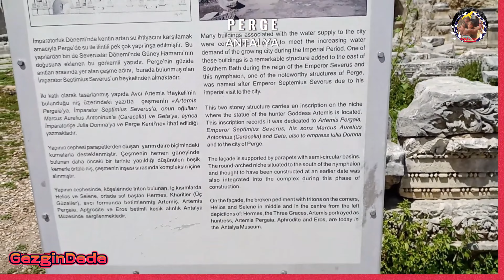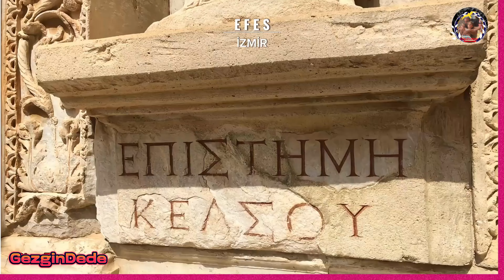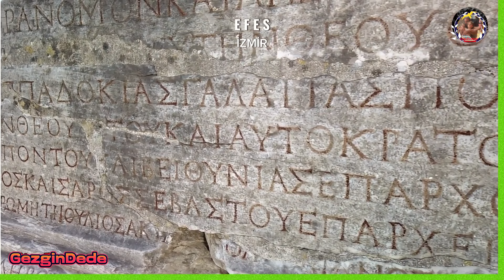Bize Kalan MİRAS| antik kentler, fethiye, patara, sagalassos, tatil,gezmek,turistik yerler,karavan,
Türkiyemizin bölgelerin tarihi zenginliklerini ve efsanelerini keşfetmeye davet ediyor. Patara, Likya'nın en önemli liman kentlerinden biri olarak bilinir . Myra, ünlü tiyatrosu ve Likya Birliği'nde önemli bir yere sahip olan antik bir kenttir . Phaselis, Rodoslu kolonistler tarafından kurulan ve üç limanıyla dikkat çeken bir antik kenttir . Xanthos, Likya'nın başkenti ve önemli tarihi kalıntılarıyla bilinir. Sagalassos ise Anadolu'nun en önemli antik şehirlerinden biridir, zengin mozaikleri ve tiyatrosuyla öne çıkar..

Çıralı ve Olympos ise mitolojik öykülerin doğduğu yerlerdir. Olympos, tanrıların yaşadığı rivayet edilen bir yer olup, efsanelerde önemli bir rol oynar. Çıralı ise efsanevi Chimera ateşinin bulunduğu yer olarak bilinir.

Bu video, Antalya'nın eşsiz tarihi ve mitolojik mirasını keşfetmek isteyenleri bir yolculuğa çıkarıyor. Tarih ve efsaneler arasında köprüler kurarak, izleyicileri bu büyülü coğrafyanın derinliklerine davet ediyor.